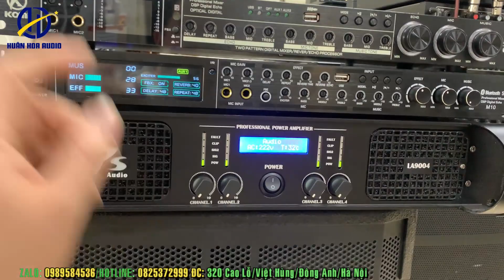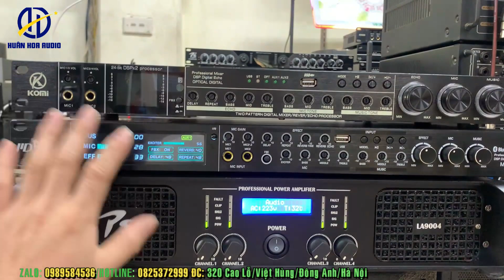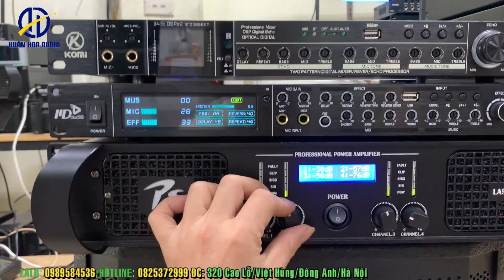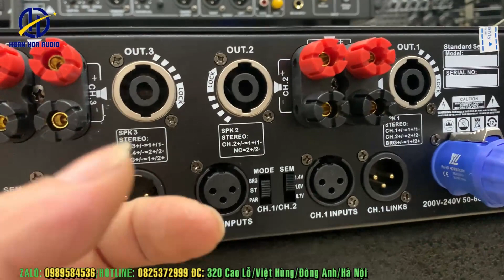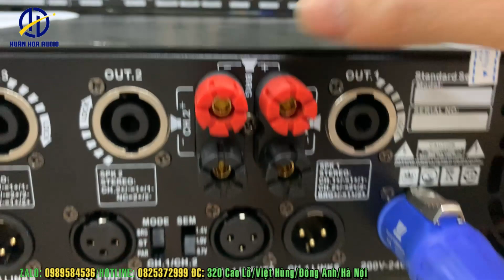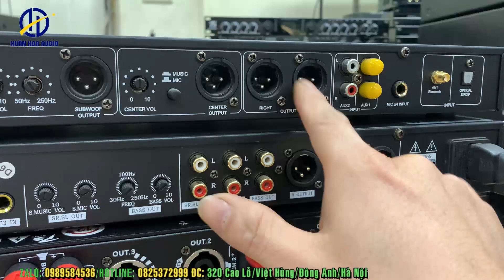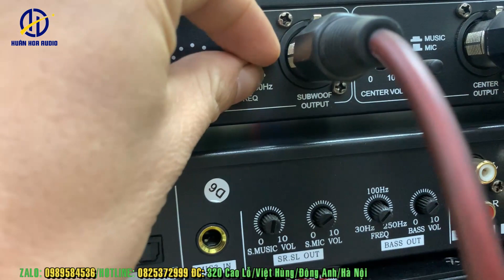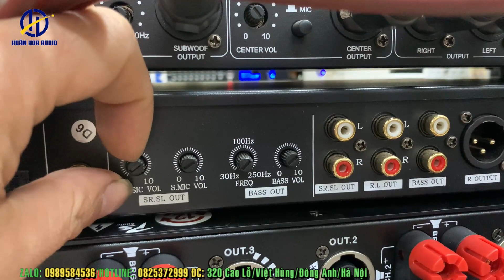Cách ghép nhiều loa vào cục đẩy 4 kênh ps la 9004 gửi khách Ninh Bình zalo hỗ trợ: 0989584536